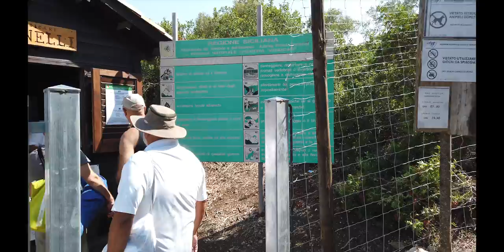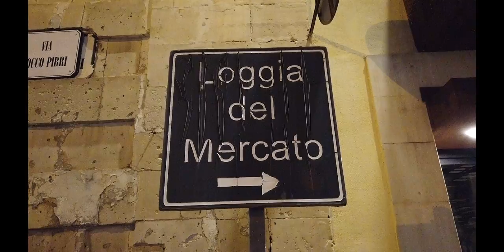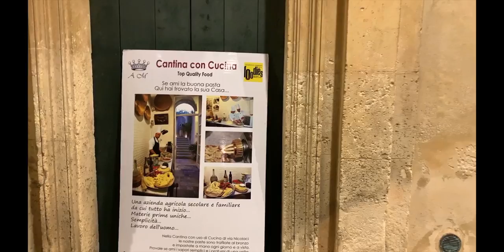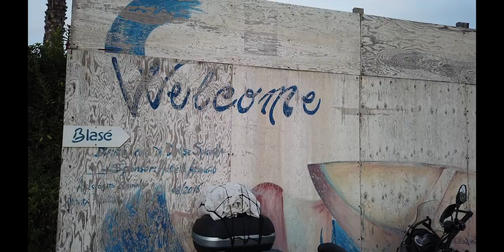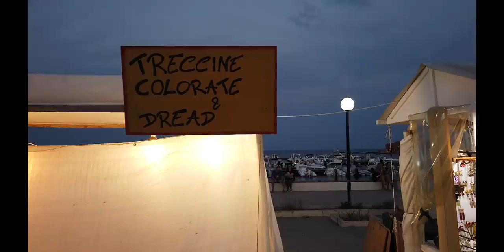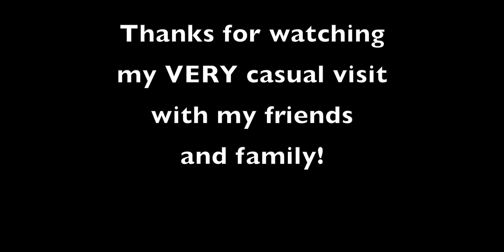Noto, Sicily (Marianelli & San Lorenzo Beach, Marzamemi)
Ciao, amici! On this very casual trip, I visit the town of Noto in southern Sicily along with a couple of beaches (Marzamemi and San Lorenzo). I also include some pictures from the Valle Dell'acate winery. and let's not forget some food! Andiamo!

(We visited Sicily in late August and early September, 2020, as the quarantine rules were being relaxed a little.)